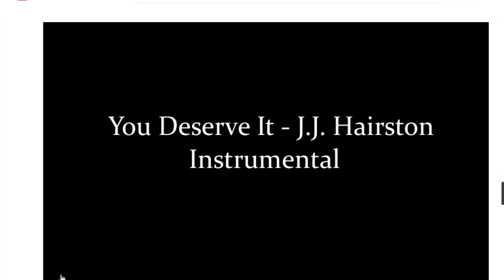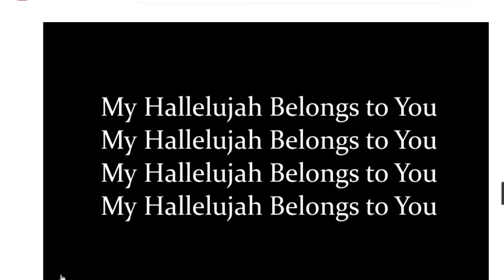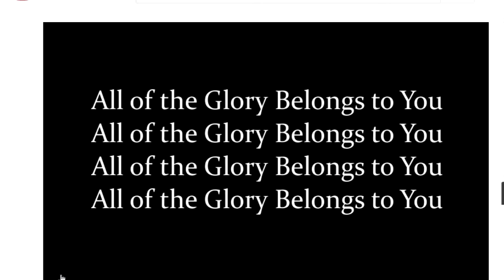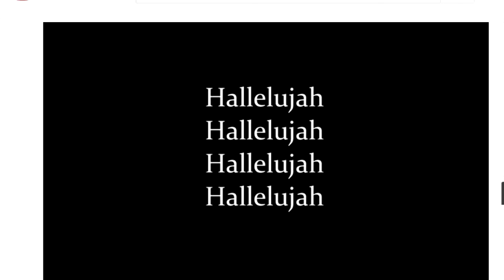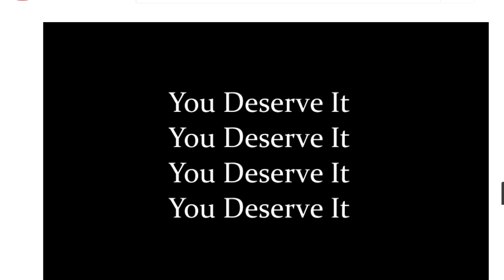you deserve it youthful praise Mount olive